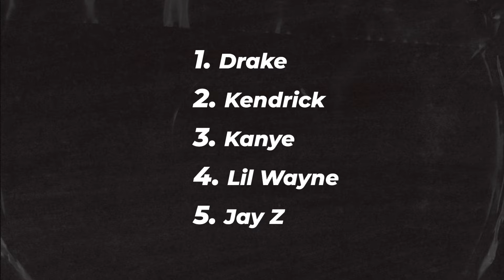Blind Ranking: Potential Super Bowl Halftime Performers | HTC CLIPS | EP.19